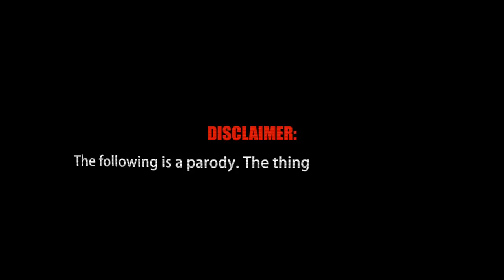JLP - Things We Never Say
Things JLP members never say.